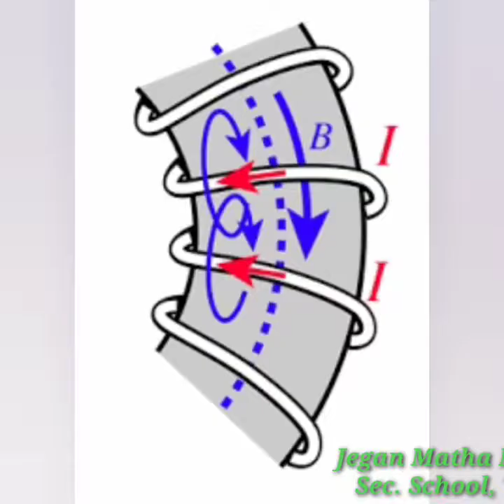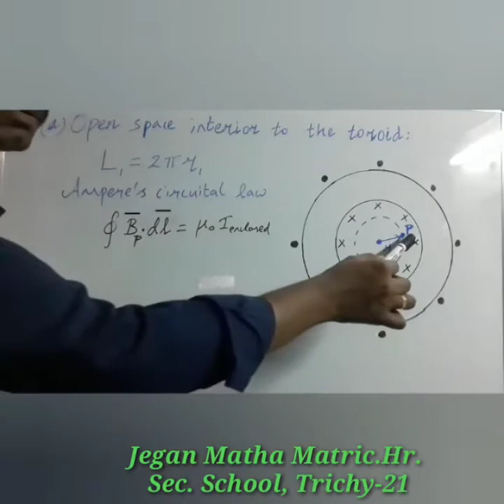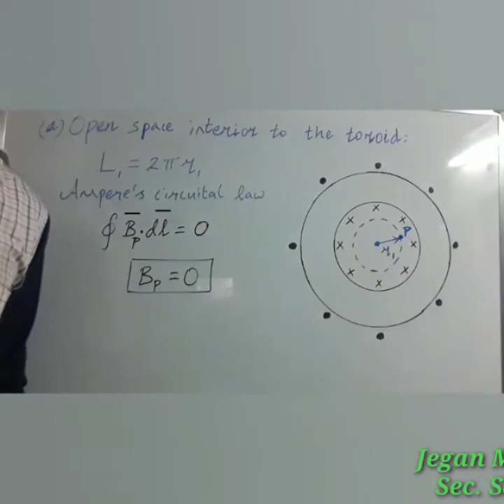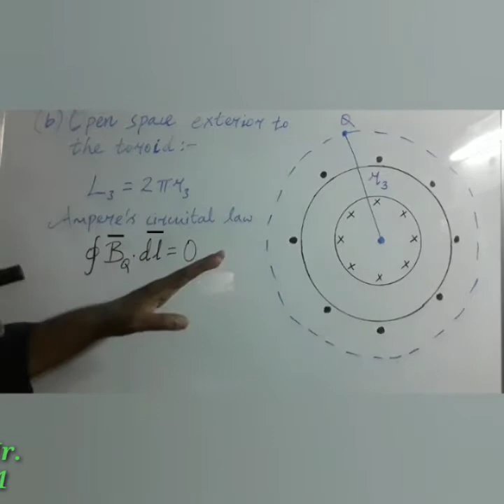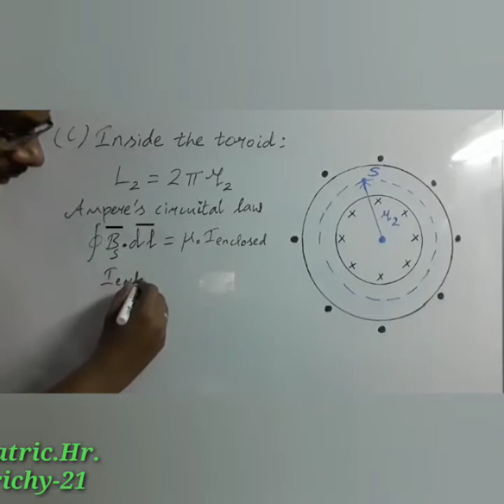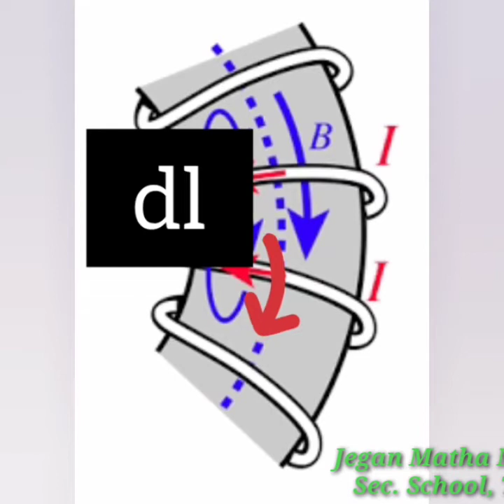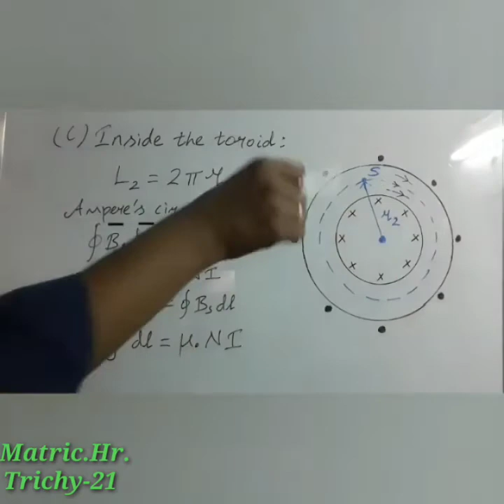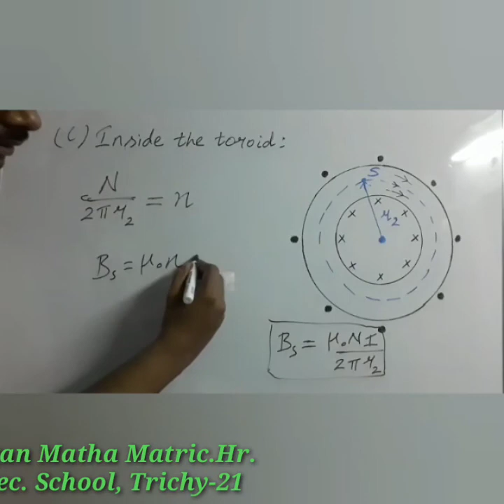STD XII PHYSICS (TOROID)